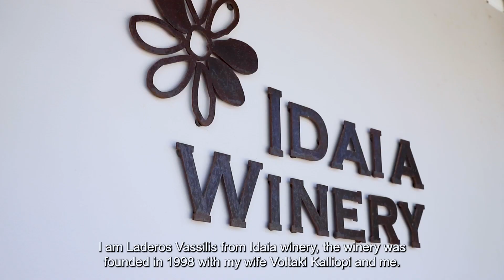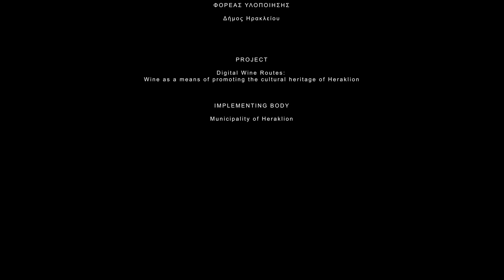Οινοποιείο Ιδαία | Idaia Winery (Μέρος 1ο)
Ψηφιακές Διαδρομές Οίνου | Οινοποιεία Ηρακλείου
Συνέντευξη με τον οινοποιό Βασίλη Λαδερό.

Στο πλαίσιο υλοποίησης του έργου "Ψηφιακές Διαδρομές Οίνου: Το κρασί σαν μέσο προβολής και προώθησης του πολιτιστικού αποθέματος του Ηρακλείου" του Δήμου Ηρακλείου | Επιχειρησιακό Πρόγραμμα «ΚΡΗΤΗ 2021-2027».